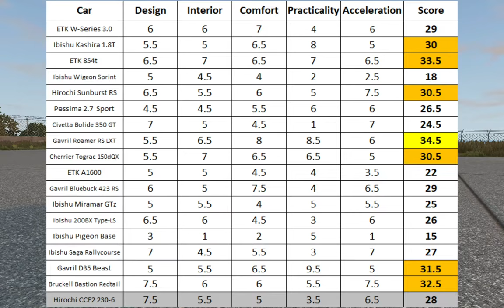Hirochi CCF2 | Car Review | BeamNG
roof do be flying

'BeamNG.drive is a realistic, immersive driving game offering near-limitless possibilities. Its soft-body physics engine simulates every component of a vehicle in real time, resulting in realistic, dynamic behavior.''

Outro:
Harmonia by Peyruis